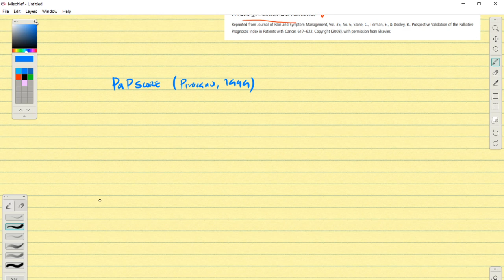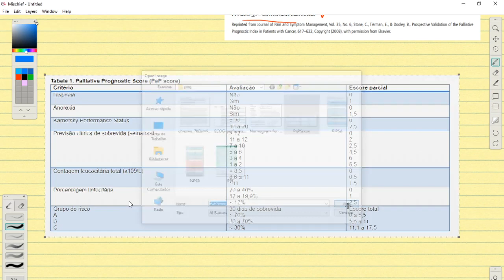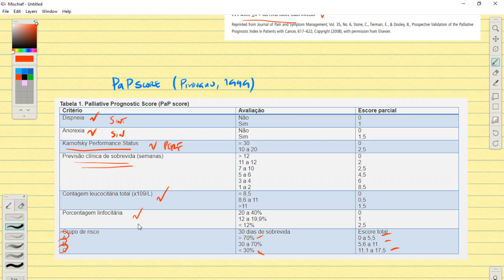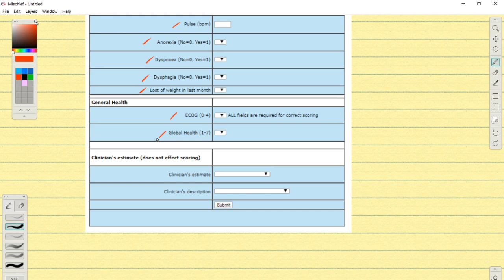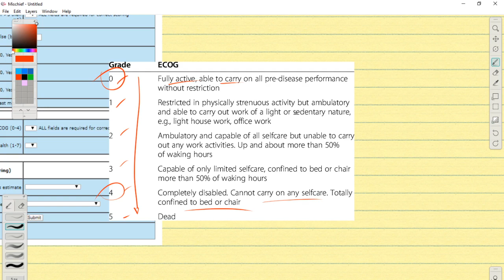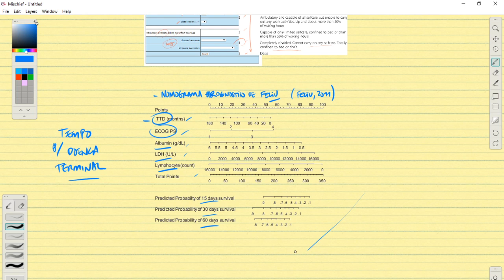Instrumentos prognósticos em Cuidados Paliativos (parte 2)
Introdução aos intrumentos prognósticos disponíveis em Cuidados Paliativos
PaP Score
PiPS
Nomograma prognóstico de Feliu